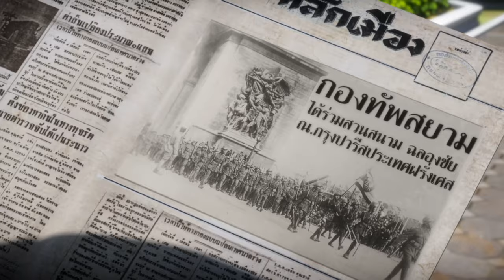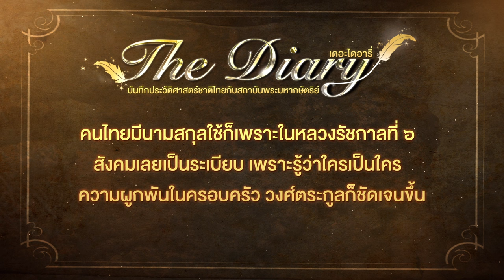ตอนที่ 45 นามสกุลคนไทย - เดอะไดอารี่ บันทึกประวัติศาสตร์ชาติไทยฯ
🎯📢📣การ์ตูน "เดอะไดอารี่ บันทึกประวัติศาสตร์ชาติไทยกับสถาบันพระมหากษัตริย์"
🎬 ตอน นามสกุลคนไทย